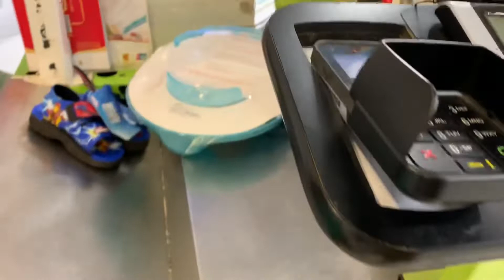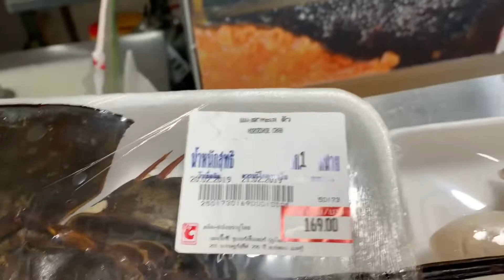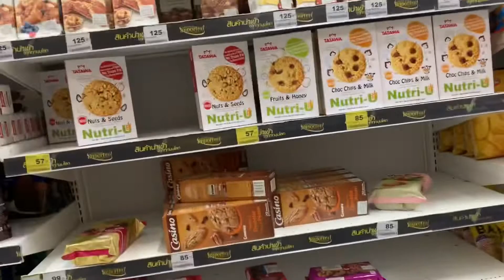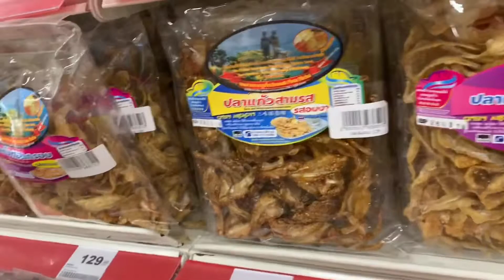Dairy Queen, Moshi Moshi, Big C & Yayoi | Too Much Shopping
Sharing a video of our busy long day, we are tired but definitely happy 🍦

If you want to check my previous family video “Baby + Puddle | Best Day Ever | Beach Baby | Filipina-Canadian Life In Thailand | Kem’s World” click this

Music: The Creek - Topher Mohr and Alex Elena from YouTube Library